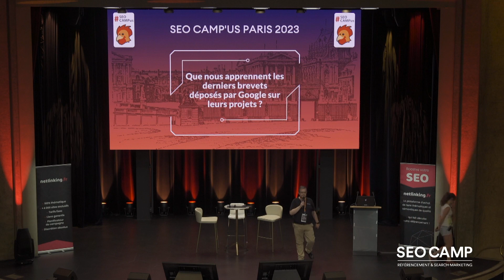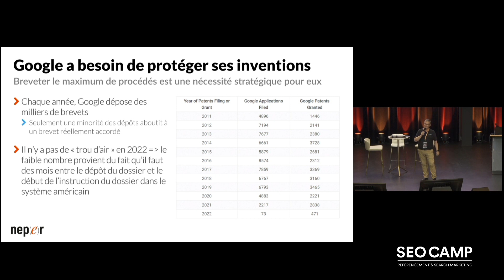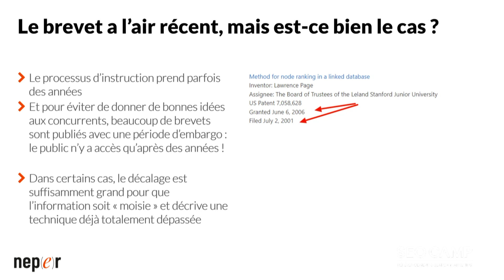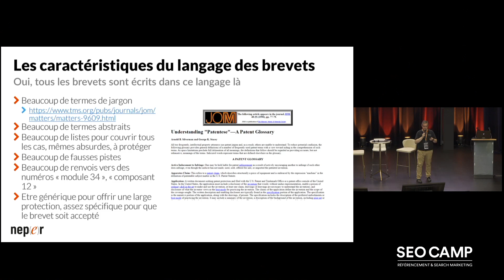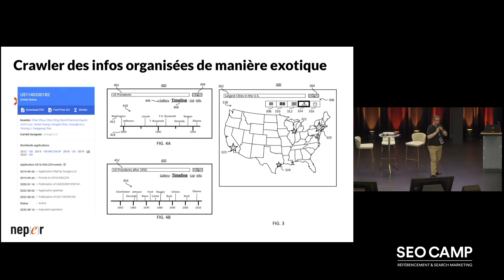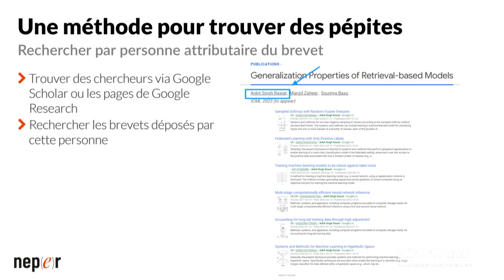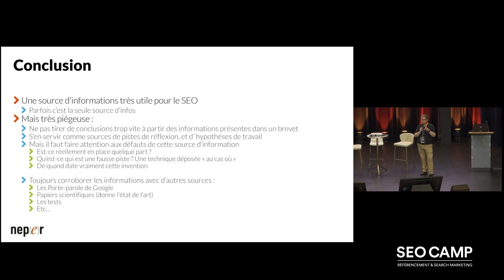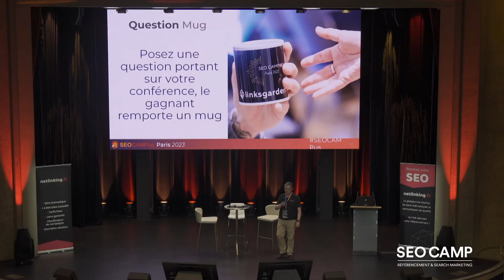Que nous disent les derniers brevets déposés par Google sur leurs projets ? - Pillippe Yonnet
Conférence "Que nous disent les derniers brevets déposés par Google sur leurs projets ?" présentée par Philippe Yonnet lors du SEO CAMP'us Paris 2023 au Palais des Congrès de Versailles.

L’association SEO CAMP regroupe la communauté du référencement francophone depuis 2008. Passionnés par le SEO, nous organisons fréquemment des évènements et des rencontres en France pour échanger autour du Search Marketing.
En 2023 l'association évolue et devient FePSeM (Fédération des Professionnels du Search Marketing) afin d'accompagner au mieux les projets et de représenter tous les professionnels du secteur.